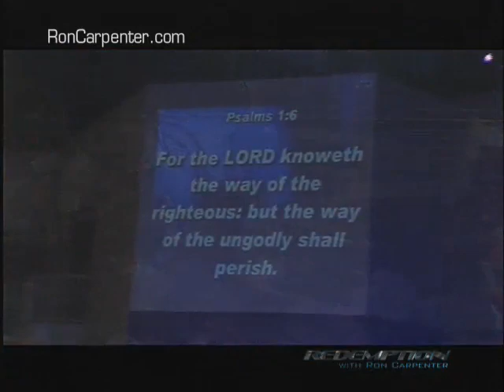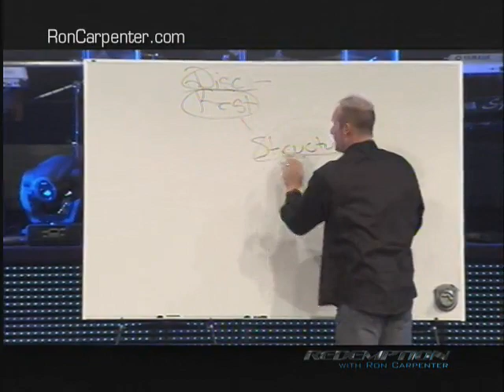The Restoration Principle (Part 4)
Redemption with Ron Carpenter TV week of 3/31/13.  Sometimes we have years that we wish we could do over, time we feel we've lost or wasted. Time we will never get back. But in Joel, God says He will redeem or He will restore the time that the locusts have eaten.

With God, you haven't lost anything. The Restoration Principle delivers a word to help you position yourself into a place of power in your area of authority. Ron Carpenter helps you understand how God uses the Restoration Principle in your life. Learn how to speak to the mountains you face in life and make them move!

God said, 'People are going to know that God is in your midst' when He restores back to you the things that have been robbed. Only God can give you back things that have been taken!